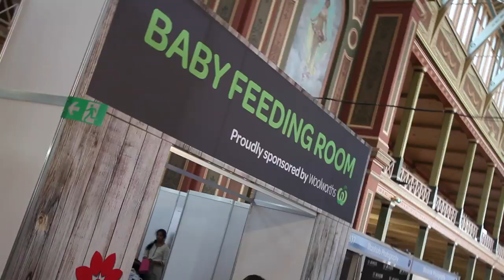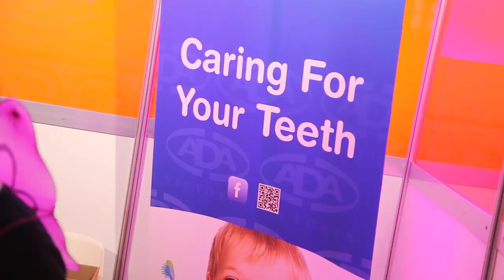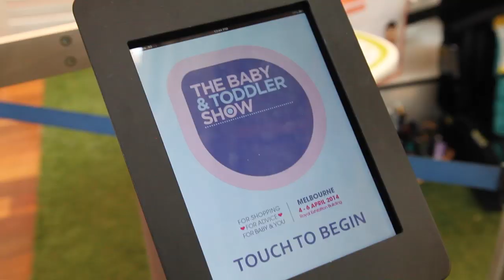Baby & Toddler Show Melbourne 2014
THE event for your Pregnancy, Baby & Toddler.  Check out our showreel for a sneaky peak of our recent Melbourne event - three amazing days of shopping, advice and entertainment for the whole family!